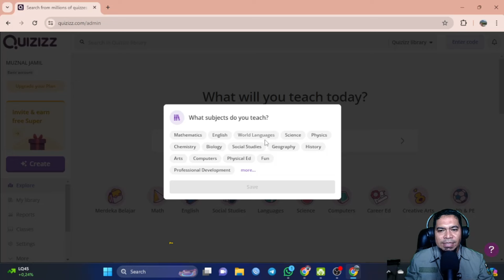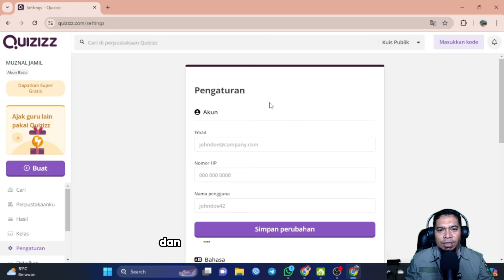Cara Mendapatkan Akun Quizizz Super Gratis Menggunakan Akun Belajar.id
Alhamdulillah akhirnya yang ditunggu-tunggu datang juga, kini Quizizz sudah bisa terintegrasi dengan akun belajar id, artinya pengguna gratis pun saat ini sudah bisa menikmati 18 jenis soal di Quizizz.

Terima kasih dan semoga menginspirasi.